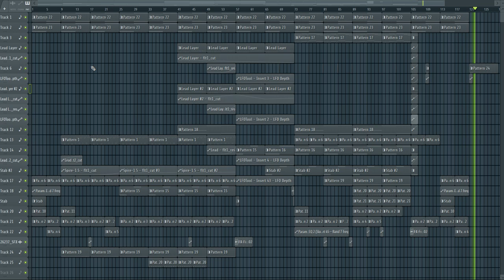M.I.K.E. Push - You'll Find A Way/Trance (Main Floor) Remake FL Studio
Mike Dierickx (born Dirk Dierickx on 20 February 1973), and most commonly recognized under the aliases Push or M.I.K.E. Push, is a Belgian DJ and Producer. Best known for the song "Universal Nation" LEGEND!